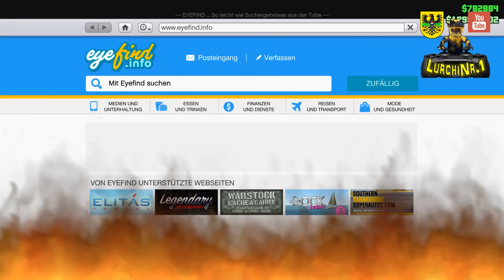GTA 5 ONLINE 1.36 | LIVEGUARD BLAZER VERSICHERN | HALLOWEEN SPEZIAL | GERMAN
LIVEGUARD BLAZER VERSICHERN GTA 5 ONLINE 1.36
GTA 5 LIFEGUARD VEHICLES INSURANCE 1.36

►Videobeschreibung◄

Video Helfer:
►OXIGEN187™◄

Meine Konsolen:
 ►Ps4
 ►Ps3-Jailbreak

Mod Menü:
►Serendipity

Meine Technik:
►PC: Microstar/Intel Core i7-4790/CPU 3,8GHz/GeForce GTX 750/RAM 16GB/Win. 8.1
►Mein Headset: Siberia V2 Special Edition Orange
►Mein Aufnahme Gerät: Elgato Game Cupture HD 60
►Audio Programm: Audacity /CyperLink AudioDirector 5/ CyberLink WaveEditor 2
►Video Bearbeitung: CyperLink PowerDirector 13 64 bit